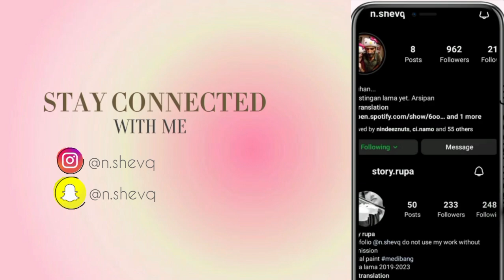keseharian mereka masih terlihat sama ditahun itu EPS09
Tentang dokumen game thesimsfreeplay yang dimainkan beberapa fitur yang saya bagi tutorial how make that